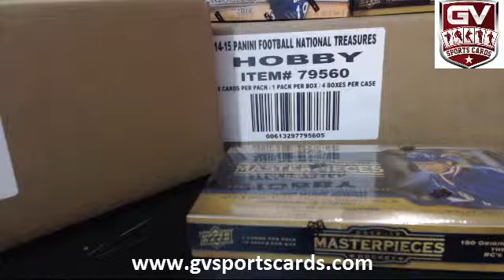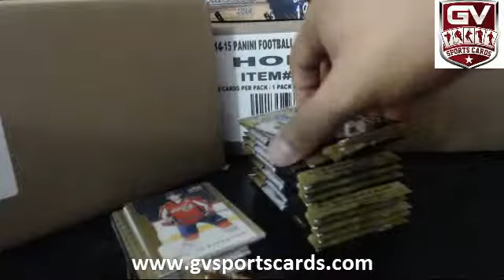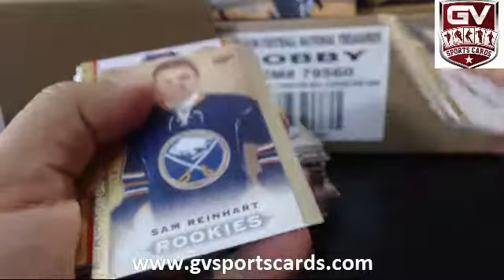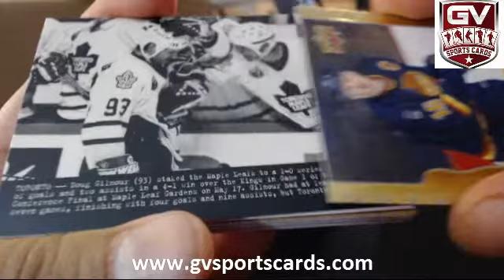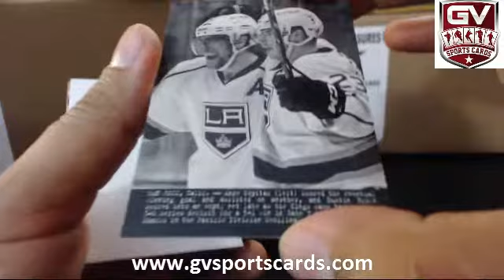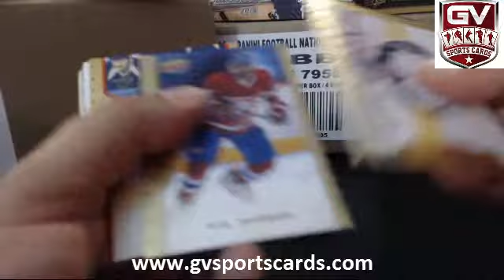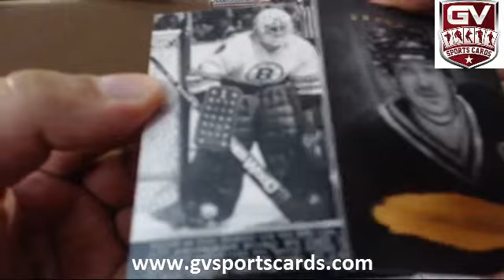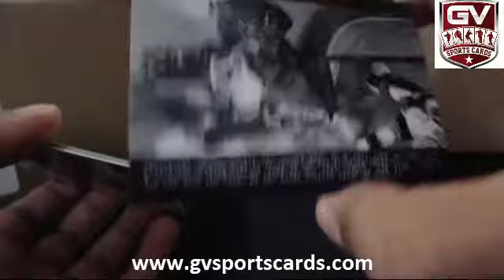2014-15 Upper Deck Masterpieces Hockey Box Break - Conf Break